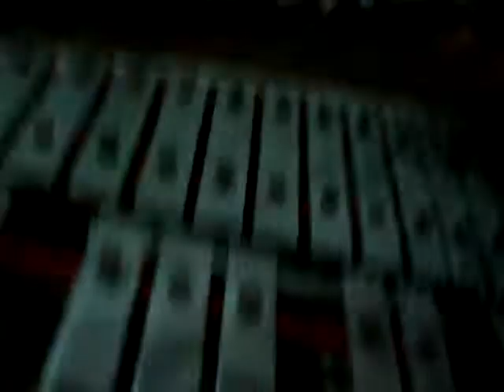jai ho by gwynne